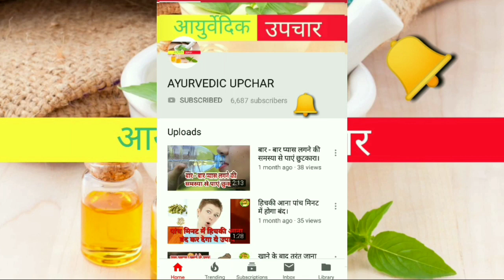Panchvati herbal hair oil/बालों की हर समस्या का समाधान है ये तेल।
गंजापन का शिकार होने से बचाए।